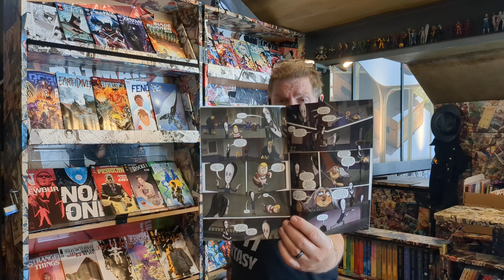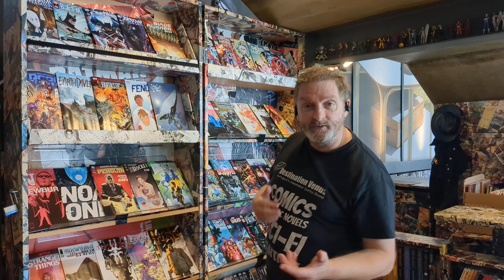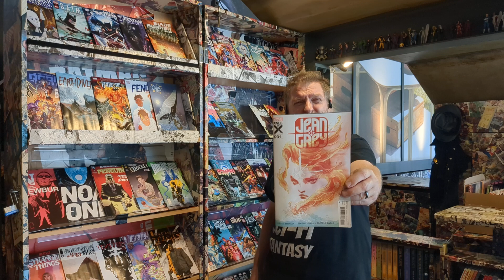Regie's Roundup of What's on the Rack for newcomicbookday 23rd August 2023 - Part 1